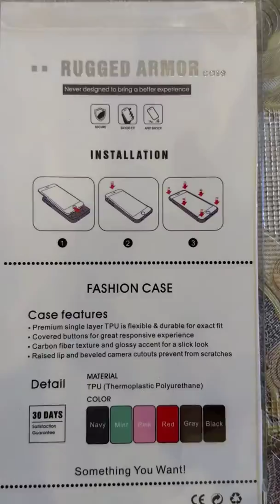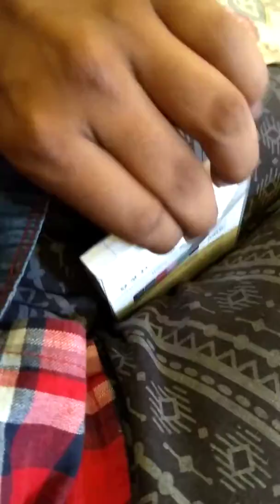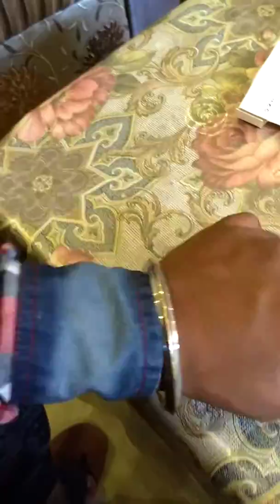Golden sand back cover .. unboxing and review